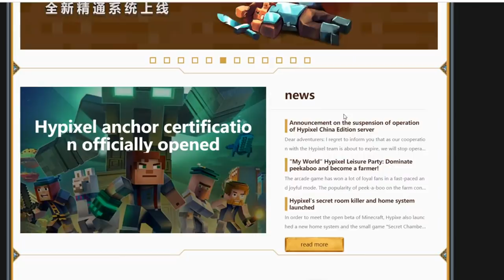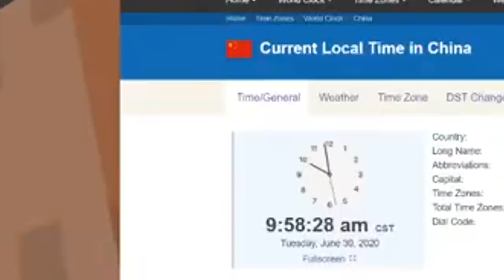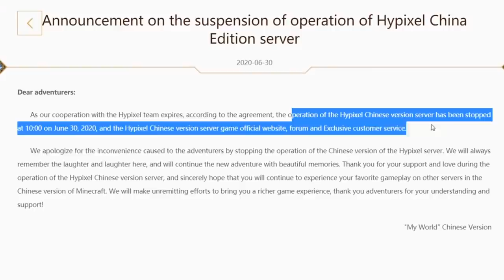Hypixel China's Final Moments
Goodbye.

🕹️ Game: Minecraft
🔑 Server IP: no more

Jazz Video Game Music covers from Insaneintherainmusic
An Unwavering Heart - Pokemon Black and White

🚫Rules

No advertising.
Have fun, be nice to others! 👌